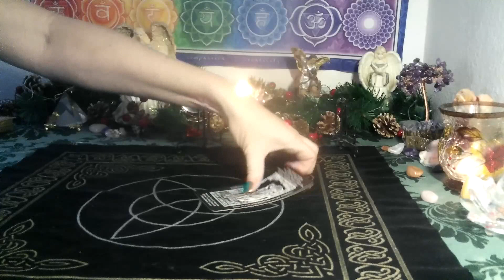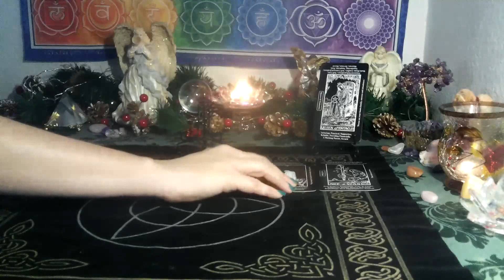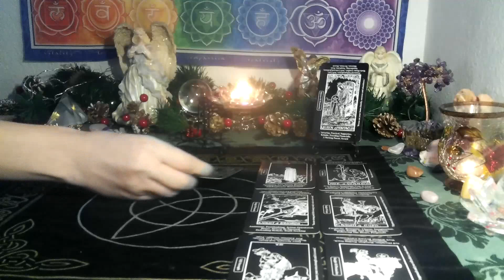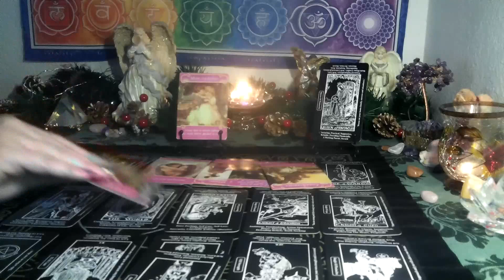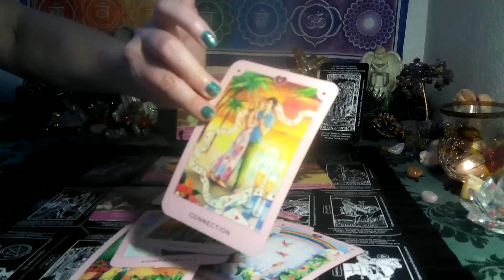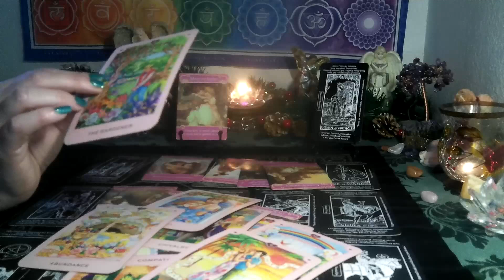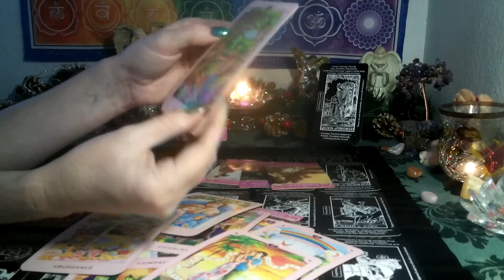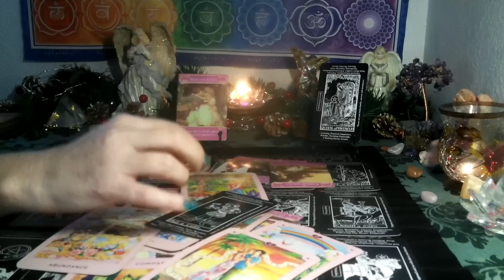CAPRICORN /AQUARIUS CUSP~THIS IS A GREAT LOVE CONNECTION 💕 LOTS OF COMPATIBILTY!!